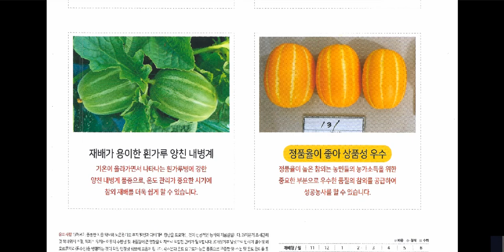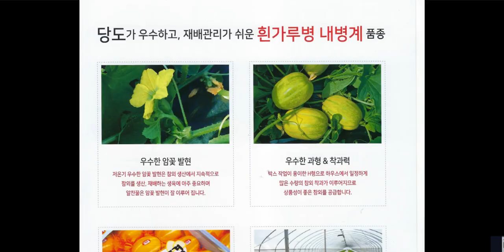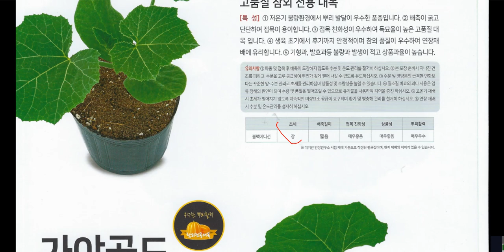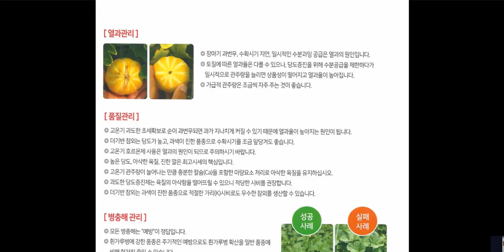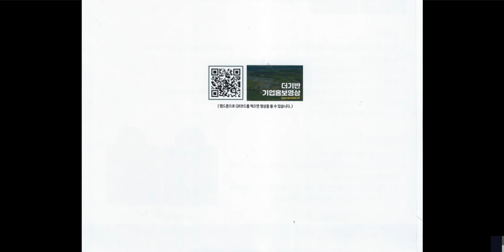2022~2023시즌 더기반참외카달로그